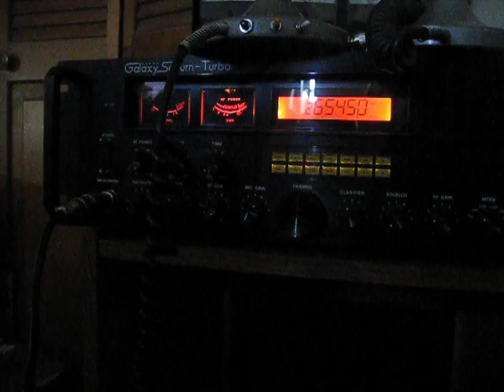llamada burbuja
Quiero que esta burbuja de llamadas, dónde lo sacaron??